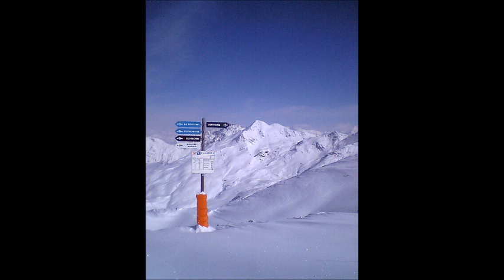Ave Maria sur Prelude de Bach